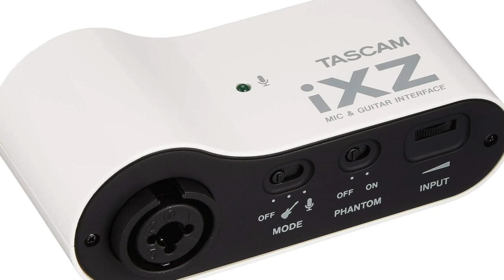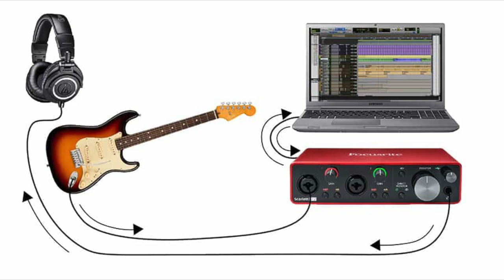تعليم جيتار - هل احتاج امبليفاير للجيتار وماهي الحلول ؟ - Do I need Amplifier ?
اجابه علي تساؤل يحير الكثيرين
هل احتاج امبليفاير ؟ و ما الحل اذا اردت سماع صوت الجيتار الالكتريك او الاكوستيك و تسجيله؟